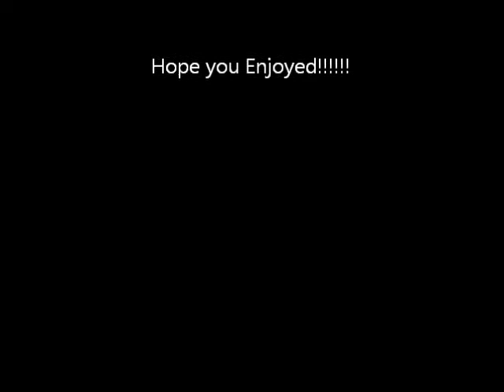Great Canadian Conversation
Um, these are my friends. And no, I am not ashamed. I love them :) haha.
Btw. Not all Canadians talk like this... Hah.